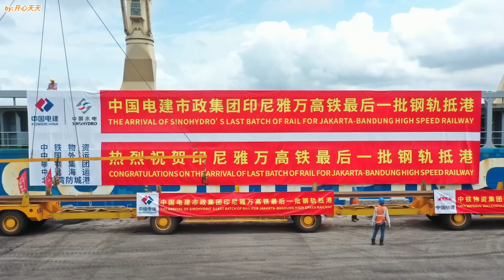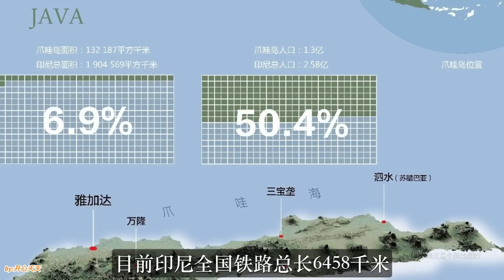雅万高铁全线贯通，日本嘲讽:印尼选错中国高铁！下一秒傻眼:时速350km/h！比日本高铁厉害太多！中日高铁之战日本彻底输了